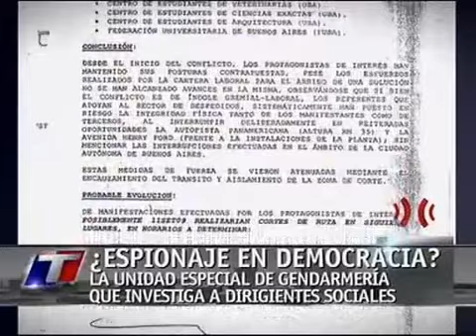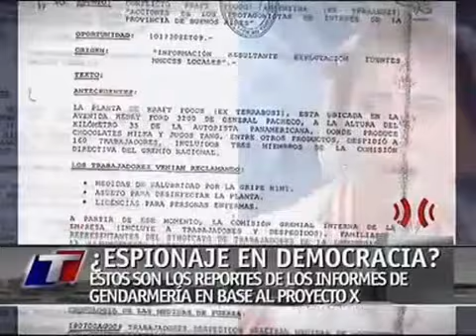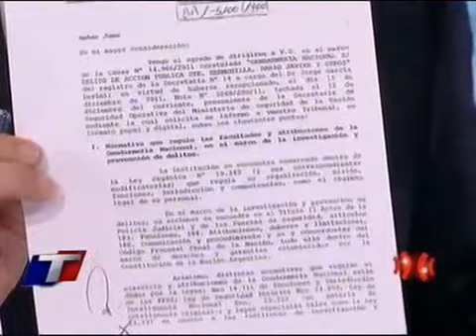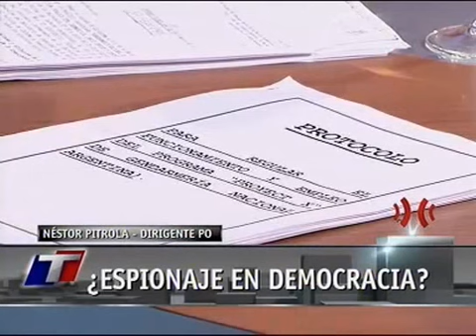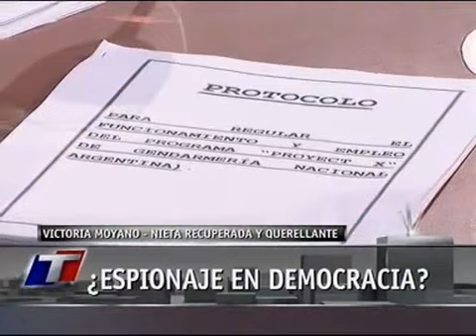PROYECTO X | Espionaje de gendarmería y otras fuerzas represivas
-Elia Espen (Madre de Plaza de Mayo)
-Vicky Moyano, hija de desaparecidos y nieta restituida (militante del PTS)
-Javier Hermosilla, dirigente de la Comision Interna de Kraft Terrabussi (militante del PTS)
-Juan Oribe, estudiante de la Facultad de Filosofía y Letras, dirigente de la juventud del PTS.
-Nestor Pitrola, dirigente del PO.
DENUNCIAN ESPIONAJE Y PERSECUSION.

"PROYECTO X" / Espionaje y persecusion a dirigentes obreros, luchadores sociales y dirigentes politicos por parte de la Gendarmeria y otras fuerzas de seguridad.
Programa "A dos Voces".